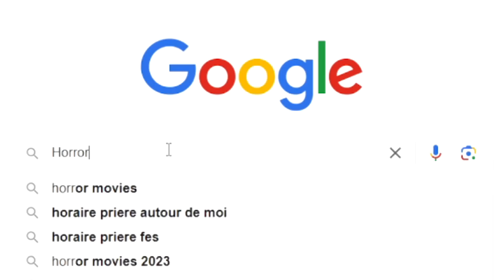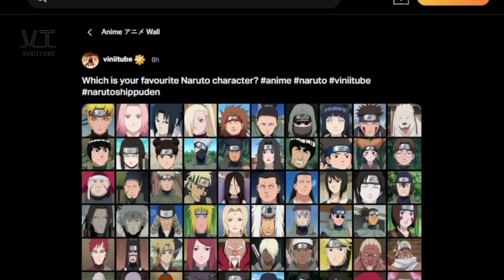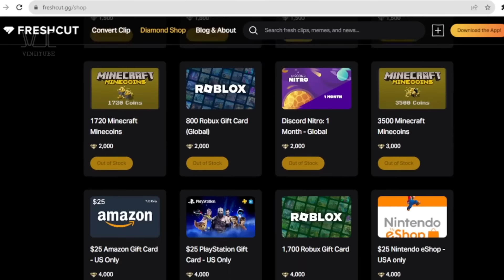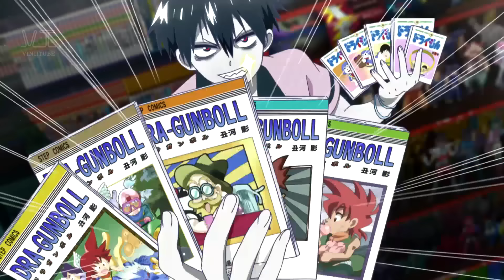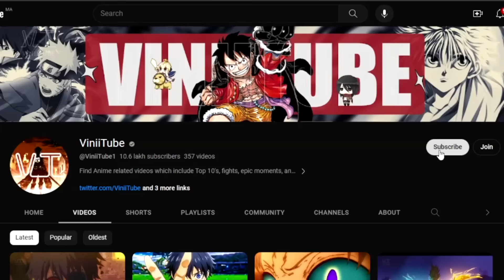Top 20 Best Horror Anime You Need to Watch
In this video, I will be listing down 20 of my favourite horror anime. Strap yourselves in, and get ready to see the wide range and the numerous ways the genre can provide the so-called thrills that horror enthusiasts look for.